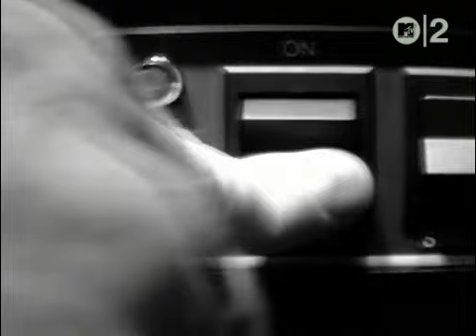Extreme - More Than Words